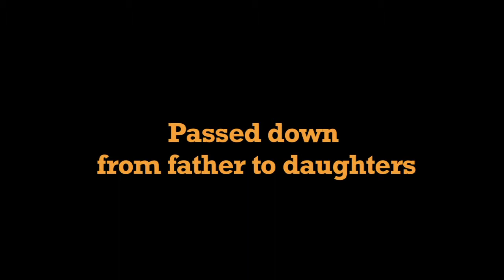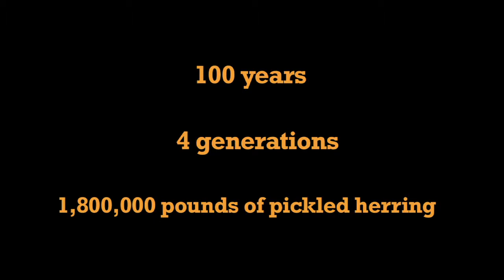The Sturgeon Queens